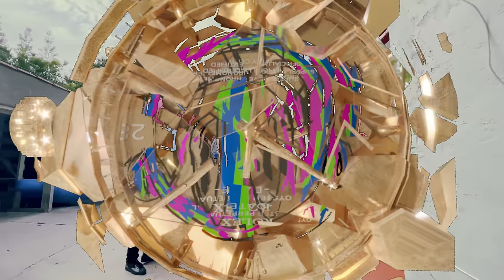6 En Mi Rollie - Alemán & Milkman, Jesse Baez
Aleman & Milkman, Jesse Baez
6 En Mi Rollie

Shot on iPhone by @OjoDelTrap
3D by Poison, Rxxjvs
Homegrown Entertainment ©